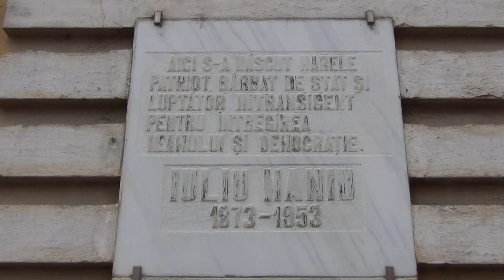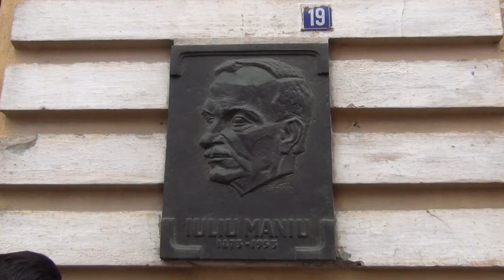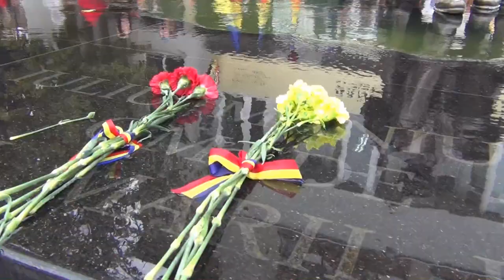Marsul Unirii la Centenar, Simleu Silvaniei, 2018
La Simleu Silvaniei, mii de copii de la scolile si gradinitele din oras, cu zambet, cu bujori in obrajori, in straie de la mosii lor , in maini cu drapelul tricolor, au inceput marsul cu un moment de reculegere in fata Casei Memoriale, in care s-a nascut ilustrul om politic Iuliu Maniu. Impresionantul mars, atat ca numar, cat si ca traire, a avut ca punct terminus Memorialul Iuliu Maniu.
Ceremonialul din fata Memorialului a culminat cu inmanarea drapelului orasului de catre Primarul orasului, ing. Septimiu-Catalin Turcas, pilotului de paramotor, Alexandru Dande.
,,Drapelul o să ajungă din orașul din care s-a născut Iuliu Maniu, la Alba-Iulia, în orașul în care s-a înfăptuit Marea Unire”, a afirmat Primarul orasului, Septimiu Turcas.
La multi ani, Romania! La multi ani, romani de pretutindeni!